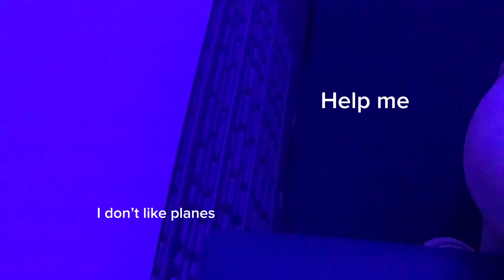Footage of me on plane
We were bout to land